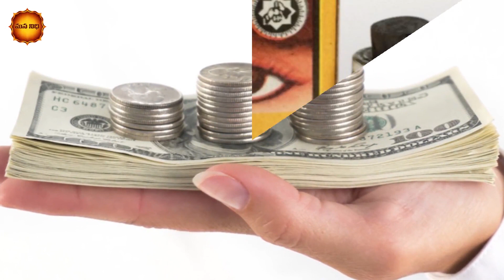అందరు పడుకున్నాక కాటుక తో ఇలా చేస్తే డబ్బే డబ్బు | Mana Ndihi